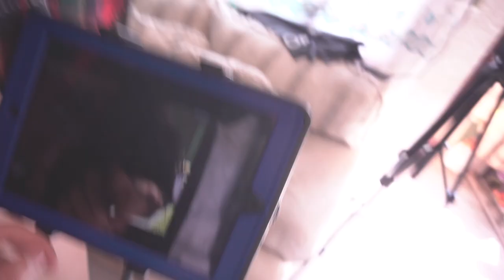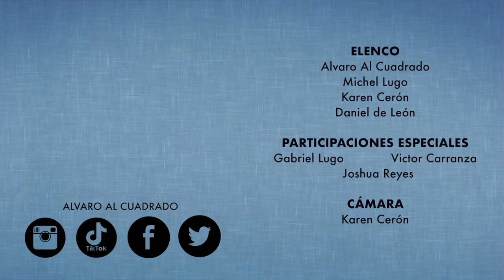¡ESTO NOS PASÓ A MITAD DE LA GRABACIÓN! y creí que no terminaríamos este live action. / Blog